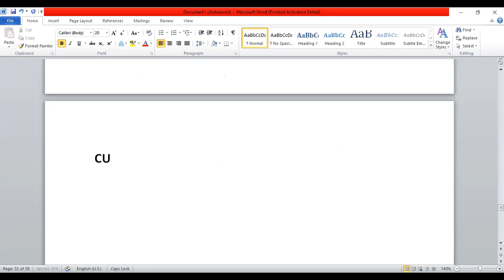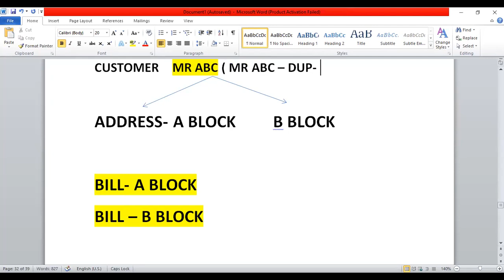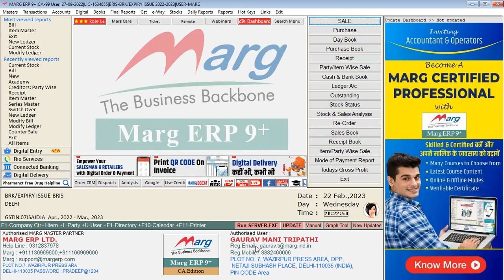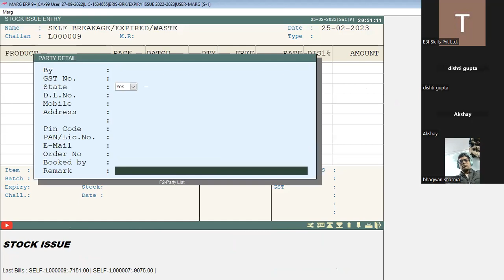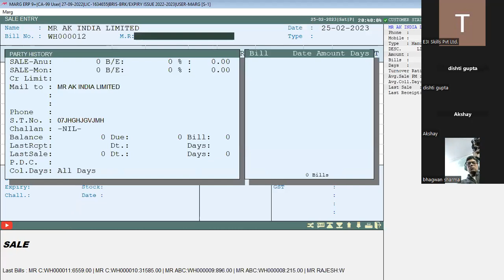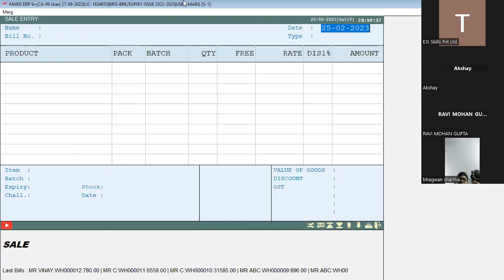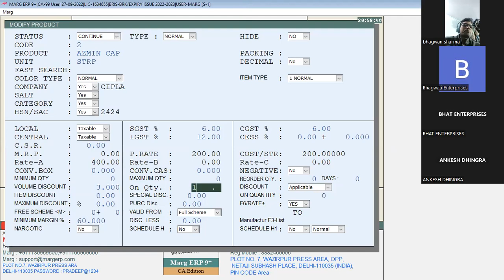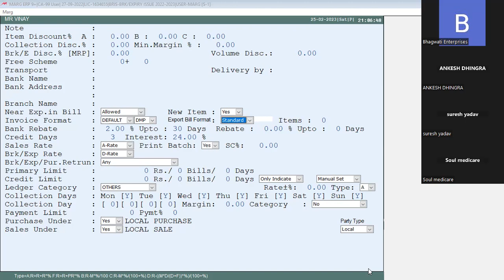Marg Erp Retails Billing Details And Setting